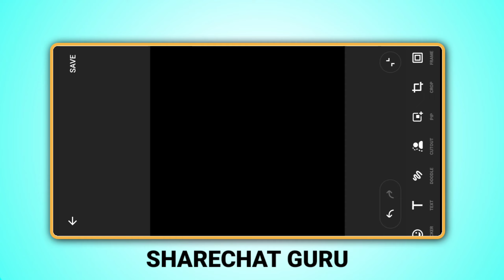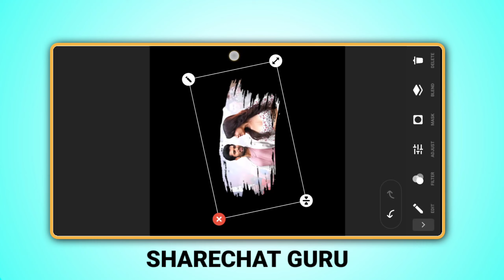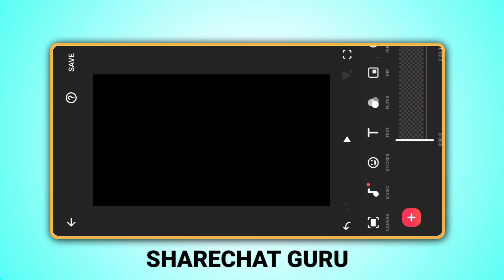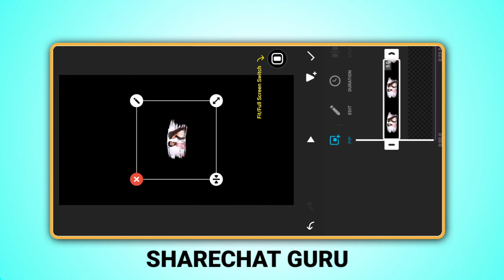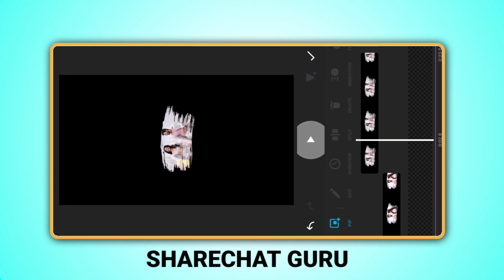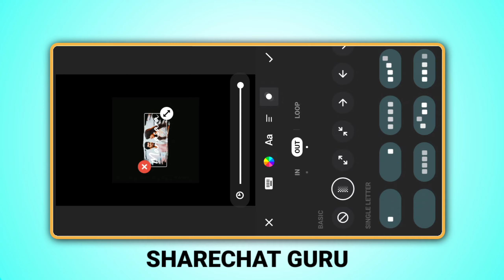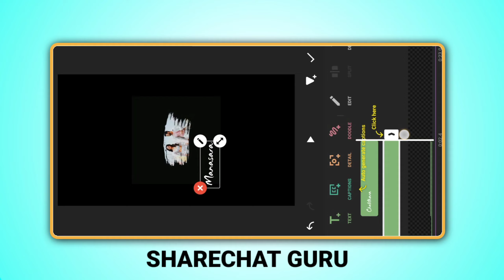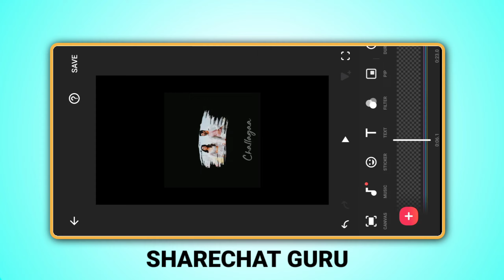New Inshot Lyrics video Editing Tutorial in Telugu | Instagram Reels Lyrics Video Editing in Inshot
In this video, we'll show you how to edit a New Inshot Lyrics video Editing Tutorial in Telugu. This is a great way to create a professional-looking lyrics video that will help your song climb the charts on Viral Ink!

If you're looking to create a professional-looking lyrics video for your song, then this is the tutorial for you! We'll show you how to edit a New Inshot Lyrics Video Editing Tutorial in Telugu, and how to create a catchy Instagram lyrics reel to complement your song. After watching this video, you'll be able to create a powerful lyrics video that will help your song reach new heights on Viral Ink!

Topics Covered :
• inshot new lyrics video editing
• inshot lyrics video editing tutorial telugu
• instagram reels lyrics video editing inshot
• inshot lyrics reels video editing
• inshot lyrics video editing telugu
• instagram reels editing inshot
• inshot tutorial telugu